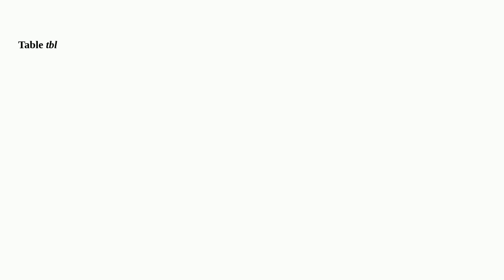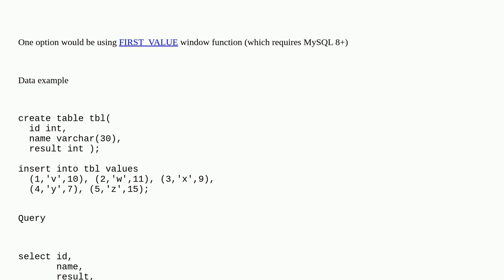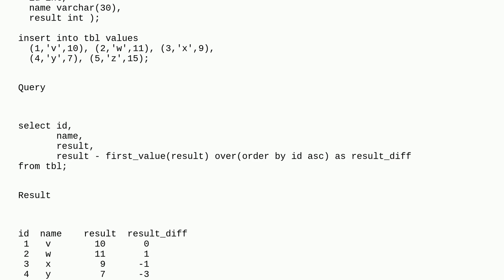Dba: How can I subtract or get compare difference in values within the same column from the top r...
How can I subtract or get compare difference in values within the same column from the top result column result as the base?

A special thanks goes out to the awesome community

  mysql